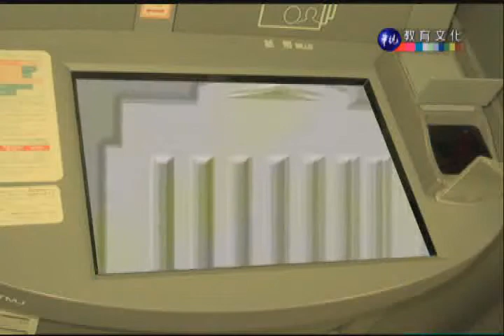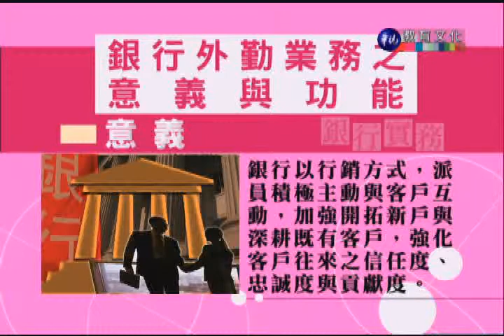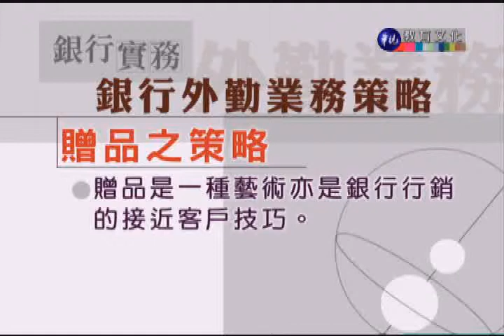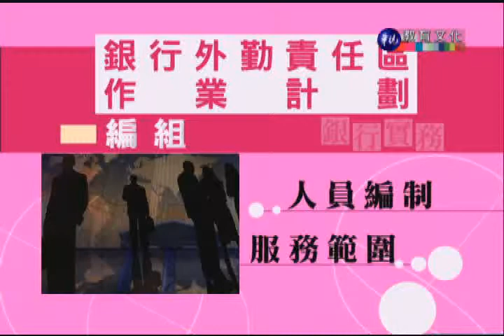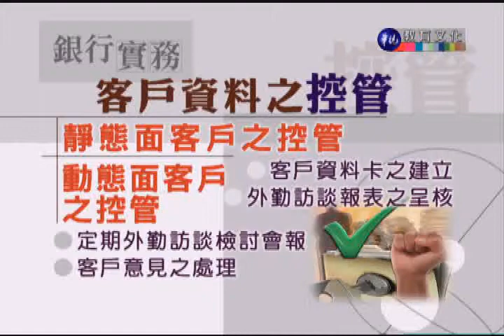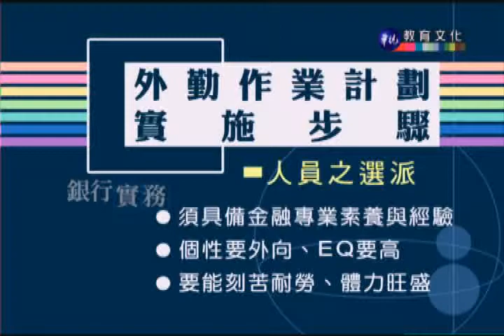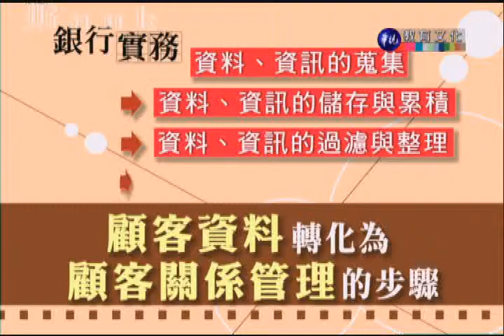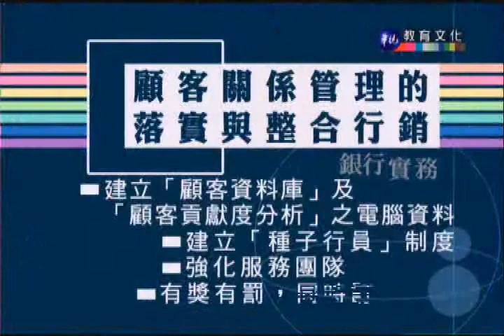銀行實務_第13講